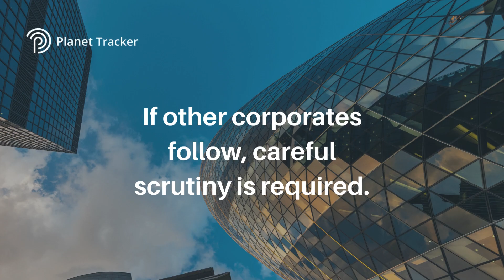Unilever - A Pivotal Moment?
Unilever, widely regarded as a sustainability leader in the consumer sector, recently revised its ESG targets.

Of its original 27 goals, at first glance it looks as though 10 were dropped.
However, closer scrutiny reveals some objectives are new and others have become divisional, rather than a corporate-wide target.

In this paper, Planet Tracker explains why this is not a cause for despondency and demonstrates that if a corporate’s sustainability goals are adjusted, they should be scrutinised and judged on their own merits.